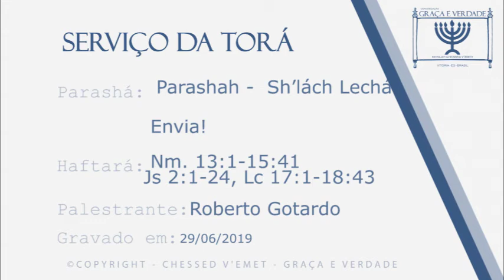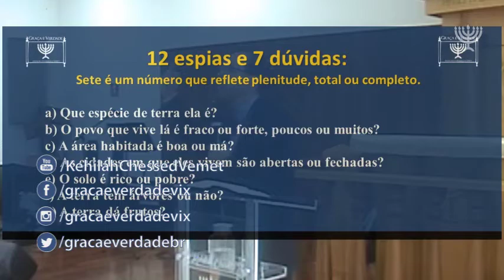02 SAÍDA TORA